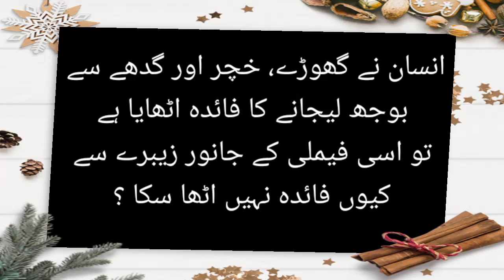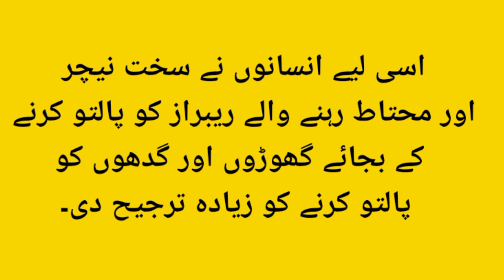زیبرا گھر میں کیوں نہیں رکھ سکتے ؟ زیبرے کے بارے میں آپ کیا جانتے ہیں ؟ Zebra Facts in Urdu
انسانوں نے زیبرا کو بھی پالتو بنانے کی کوشش کی تھی پر زیبرے کی نیچر ایسی نہیں ہے کہ اسے پالتو بنایا جا سکے۔ اگر زیبرے کو بچپن سے ہی پالا جائے یہ پھر اس کی تربیت کی جائے تو تب بھی وہ اپنے ہی مالک سے ڈرتا ہے اور اس پر حملہ بھی کرتا ہے۔ اس کی وجہ زیبرے کا ماحول ہے، زیبرا ہزاروں سالوں سے ایسے ماحول میں رہا ہے جہاں پر اس کو مسلسل گوشت کھانے والے جانوروں سے خطرہ رہتا ہے جس کی وجہ سے ریبرا جبلتاً ہمیشہ محتاط رہتا ہے۔ اس کے برعکس جنگلی گھوڑوں اور گدھوں کو پالتو کرنا زیادہ آسان ہے کیونکہ گدھے اور گھوڑوں پر اتنا ماحولیاتی دباؤ نہیں ہوتا جتنا زیبرا پر ہوتا ہے۔ اسی لیے انسانوں نے سخت نیچر اور محتاط رہنے والے ریبراز کو پالتو کرنے کے بجائے گھوڑوں اور گدھوں کو پالتو کرنے کو زیادہ ترجیح دی۔
What are 3 facts about zebras?
Bonus Facts!
The lion is the most prevalent predator of a zebra.
Grant's zebras live on the African savanna.
White-colored stripes can be 18 degrees cooler than their dark counterparts.
Zebras use their stripes to camouflage themselves in tall grasses.
Zebras fight off predators by kicking and biting.
What is special about zebras?
Their black and white stripes are unique and are as distinctive as human fingerprints. When a foal is born, they have reddish-brown stripes which gradually become darker and change to black as they grow.What is the zebra?
zebra, any of three species of strikingly black-and-white striped mammals of the horse family Equidae (genus Equus): the plains zebra (E. quagga), which is found in rich grasslands over much of eastern and southern Africa;

Do zebras have black or white stripes?
But this question is no joke, because it actually does have an answer: zebras are black with white stripes. At first glance, it may appear the opposite is true—after all, the black stripes of many zebras end on the belly and towards the inside of the legs, revealing the rest as white.

241K
Lukaku
71K
Russian
278K
Boland
11K
bol news
10 years in magic shop
Inter Milan
41K
Prime Minister
77K
Aussies
11K
Karachi
29K
Novak Djokovic
133K
Just Quote
25K
talent hunt football trials
Chennai
23K
jungkook
890K
finance minister ishaq dar
rrahul acing as sikandar
Fought
72K
Nasser Hussain
Ahmedabad
football talent hunt
ETERNAL LOVE FOR FAHMAAN
87K
sohail abbas
Starfield
153K
Deer
33K
Ok Dear
W Salam
Rahane
25K
Indians
30K
Send DM
63K
Italy
50K
Elections
84K
Quran
Brown